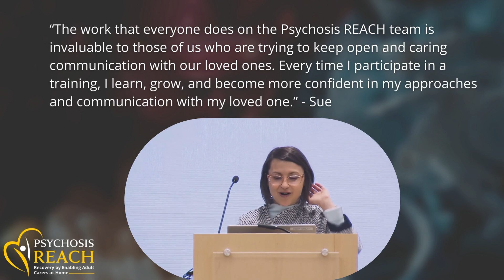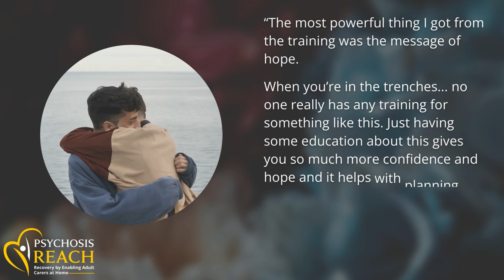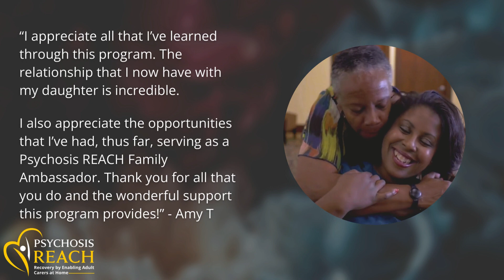Psychosis REACH - Promo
Psychosis REACH (Recovery by Enabling Adult Carers at Home) is a transformative training program that offers concrete, evidence-based skills for relatives and friends of individuals with psychotic disorders to better care for and relate to their loved ones. It takes a proven psychotherapy for people with schizophrenia and other psychotic disorders, Cognitive Behavioral Therapy (CBT), and modifies it to the needs of caregivers.